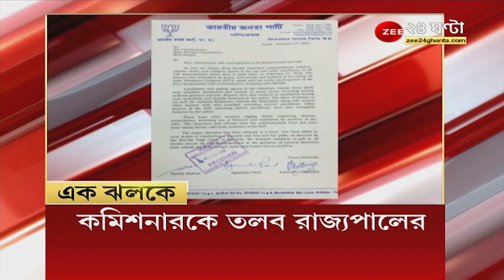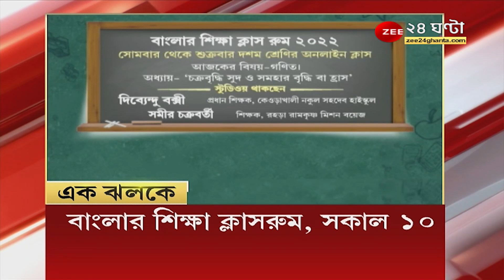Ek Jhalake: এক ঝলকে এই মুহূর্তের গুরুত্বপূর্ণ খবর | Zee 24 Ghanta | Bangla news